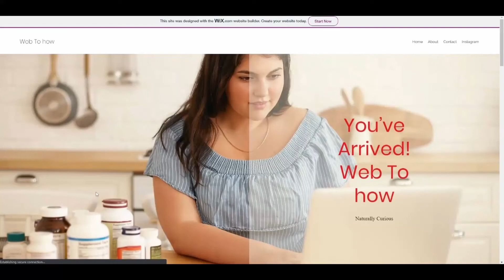How To Remove Wix Banner From Website [Easy!]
In this video I will show you how to remove wix banner from website.

I hope I have helped you with the video!